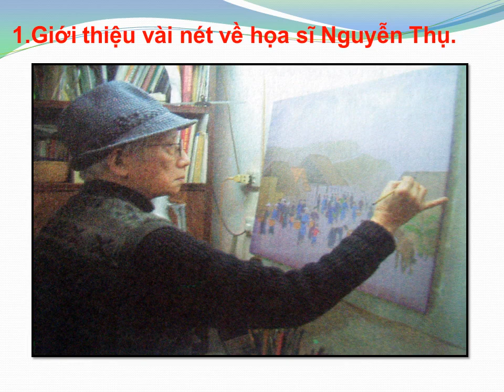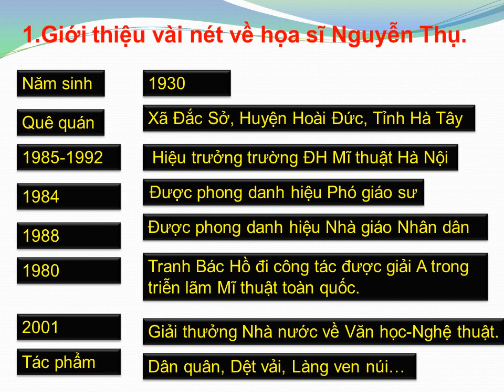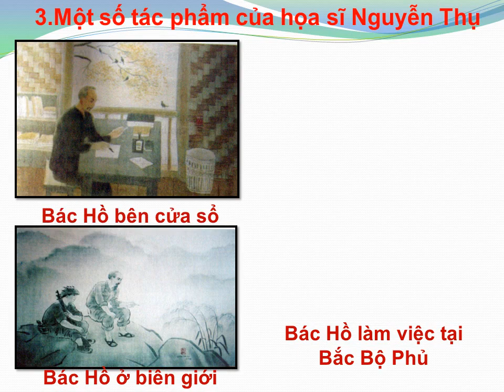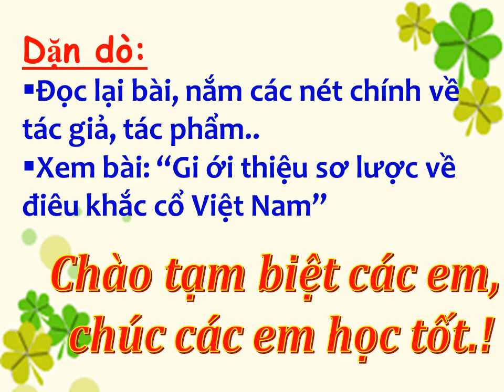Lớp 5 Mĩ thuật Tuần 24